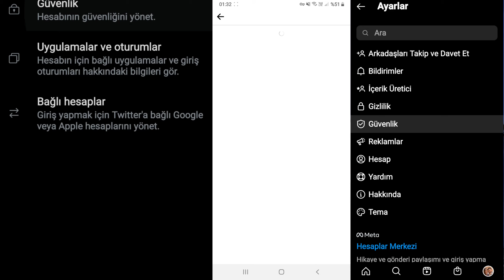Sosyal medyada yapılan güvenlik hataları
Merhabalar! Fakat çoğumuz da sosyal medyada fark etmeden büyük veya küçük hatalar yapıyoruz. Umarız videomuzu ve konseptimizi beğenirsiniz. İyi seyirler.